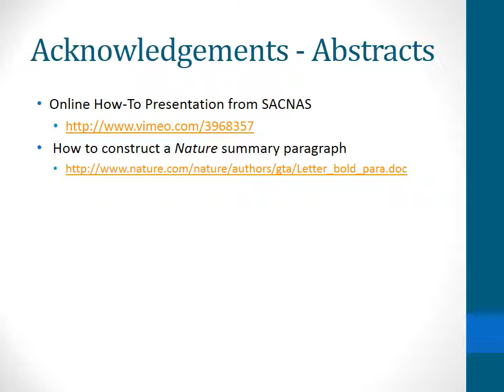All Weeks Labs DeVry BIAM 500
BIAM 500 All Weeks Labs DeVry